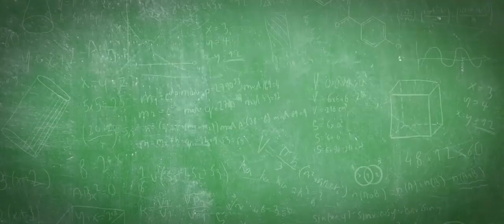TUTTAPPOSTO - Trailer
Il comico palermitano Roberto Lipari, nelle vesti di protagonista e sceneggiatore, ritorna all’Auditorium Fasola della Multisala Apollo di Messina: in programma la visione speciale della commedia di successo TuttoAPPosto di Gianni Costantino.